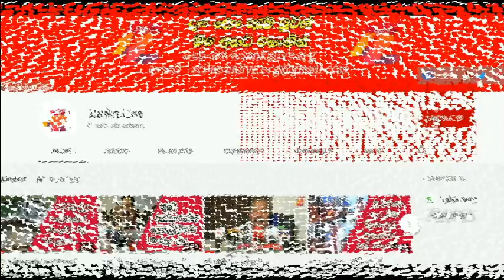රන්ජන්ට ලැබෙන නිදහස ගැන තිස්ස අත්තනායක හෙළිකරයි /Lanka Live